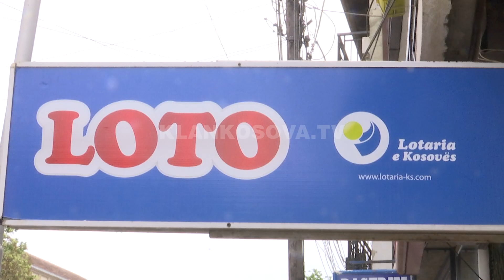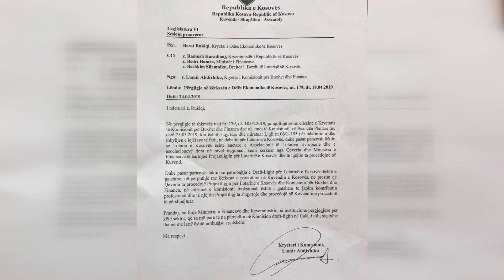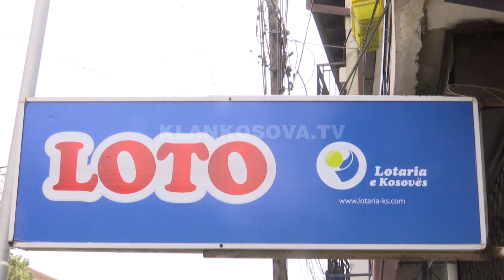Lotaria e Kosovës mund të mbyllet të premten - 05.05.2019 - Klan Kosova